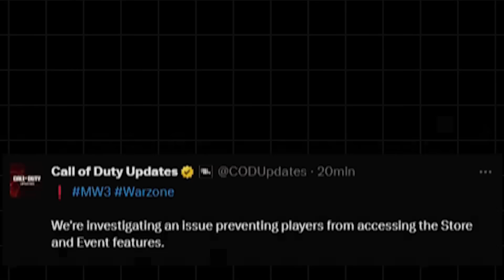NUEVAS SKINS GRATIS en WARZONE EVENTOS y LOTES que se vendrán próximamente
●  Todas las novedades de Warzone después de la actualización temporada 4 recargada, skins gratis, recompensas gratis
Conviértete en miembro de este canal para disfrutar de ventajas: